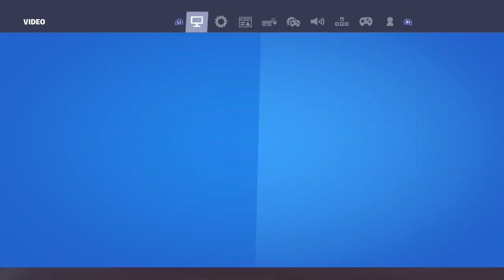Fortnite_20200717102731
Fortnite